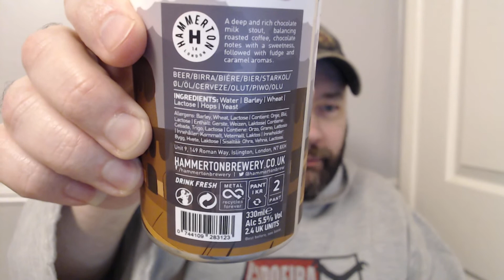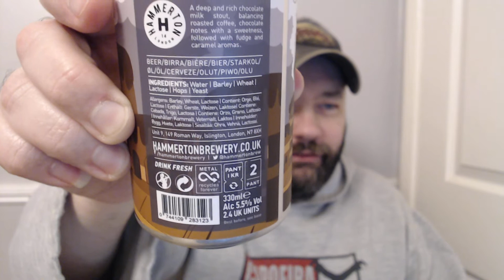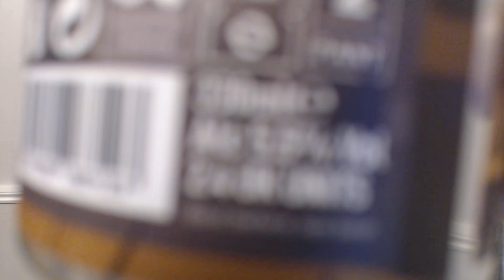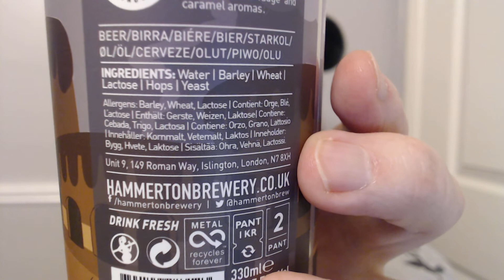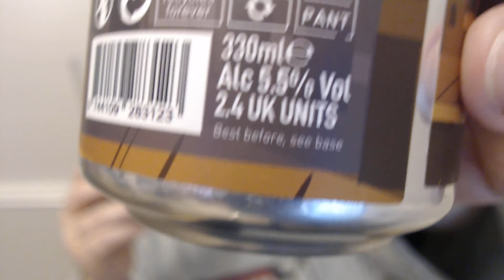Hammeton - City of Cake